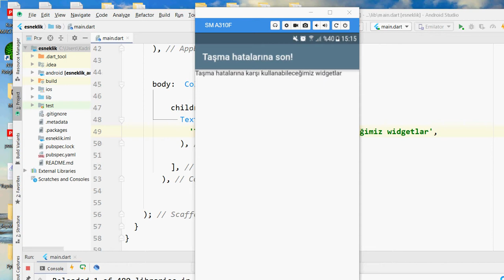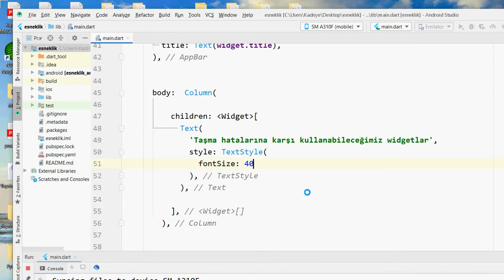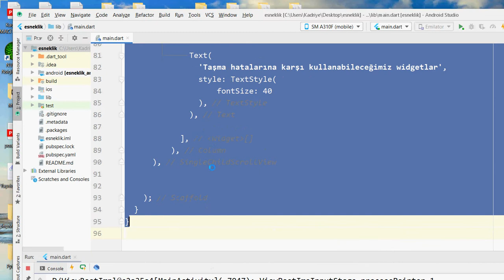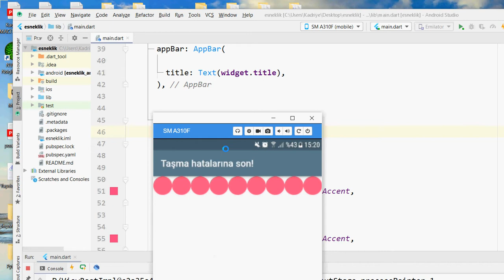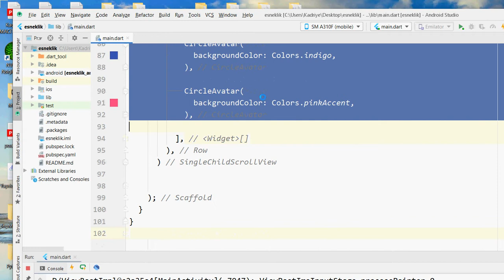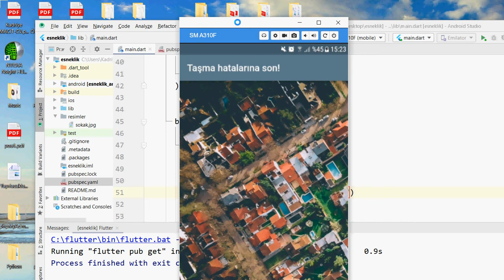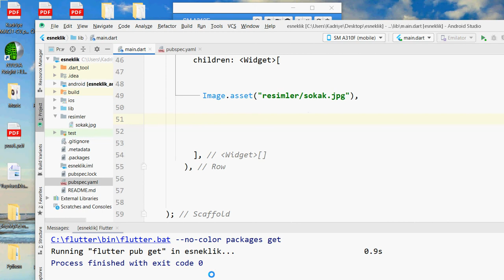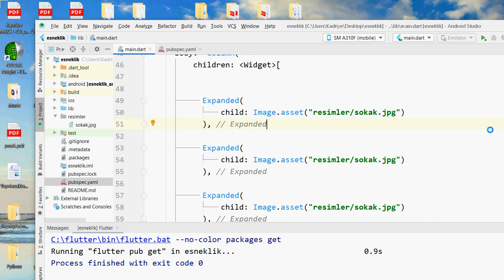EVDEKAL Flutter - 21. Overflow | Taşma Hatalarına Son!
Merhabalar,

Bu videomuzda; projelerde sık sık başımıza gelen, her şeyi hallettik derken karşımıza çıkan ufak ama yeri önemli olan hata türlerinden birini ele aldık. Taşma hataları, evet!

Ekrana sığmayan widgetlarımızı nasıl hatasız bir şekilde düzeltebiliriz?
Taşma hatalarını nasıl çözebiliriz?

gibi soruları hadi gelin beraber deneyerek öğrenelim!

İstek veya sorular için yorum yazabilirsiniz.

evde kal
evde kal türkiye
with me
benimle kod yaz
flutter
flutter dersleri
flutter eğitimi
taşma hataları
taşma hatasının çözümü
flutter türkiye
flutter developer
android studio
flutter tutorial
hello world
hello world here